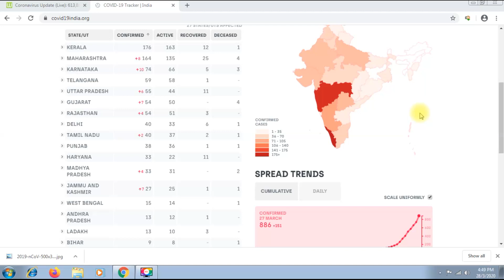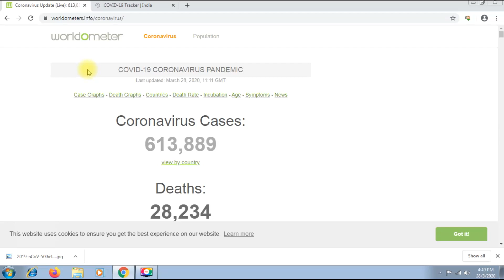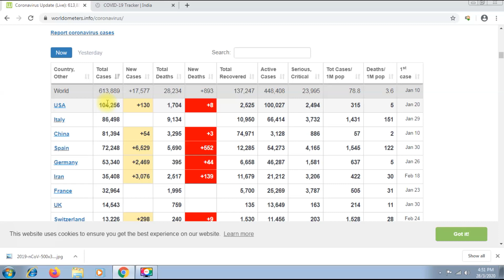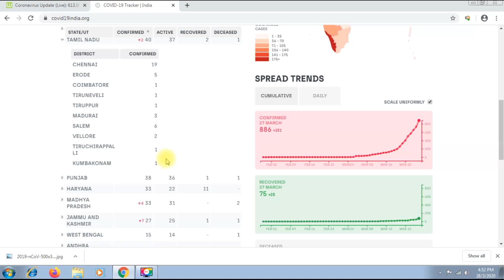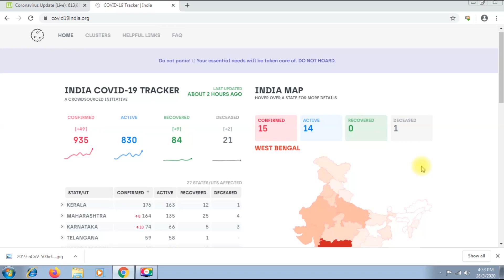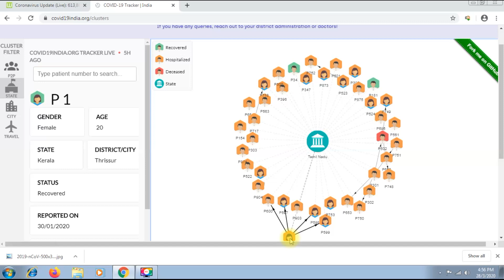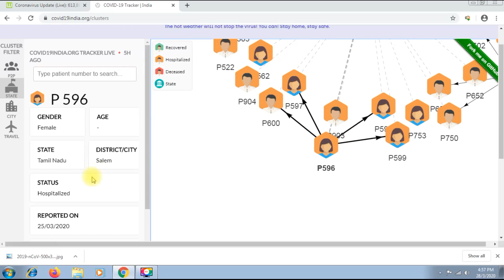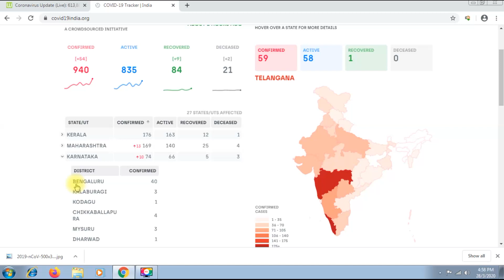Covid19- Daily Spread Rate Update & Awareness